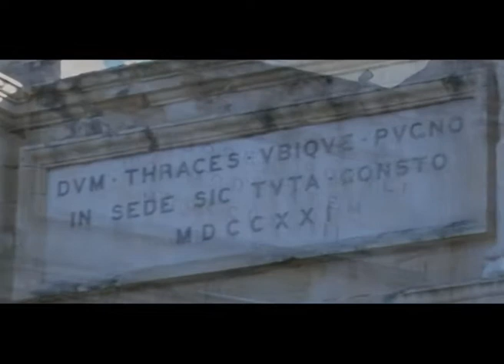Bieb il-Bombi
Malta, Bieb il-Bombi. Kultura Maltija - Taghna f'Taghna

Filmati - Sean Aquilina
Muntagg - Nicolai Aquilina
Kitba - Anthony Baldacchino
Maniger tal-produzzjono - Charles Falzon
Lehen - Michael Mifsud

Produzzjoni ta' New Productions 2011